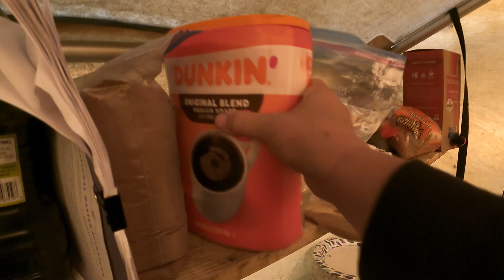Hunting for 300 Million Year Old Fossils- What Will We Find?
One of our favorite things to do at elk camp is to explore! And another thing that we do at camp is school. So, today we are combining those into a fun educational adventure. Fen and I are taking a hike into the mountains of Idaho in search of fossils.  This hike is an excellent way to learn about the geology of Idaho.  We are on a mission to look into the past and discover fossils that are millions of years old.  Come on with us and see what we find.